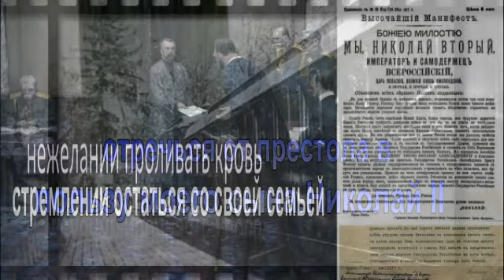Конец и начало Смутного времени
Смутное время в России